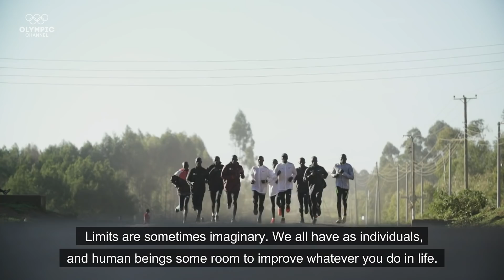Kipchoge's pursuit of a Sub-2-hour Marathon!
Eliud Kipchoge believes there is no such thing as human limitation, and that no human is limited in any way. Through hard work, staying dedicated to his training and the help of his coach - Eliud Kipchoge is striving to be the first human being to finish a marathon in under two hours.

Kipchoge's coach reveals all about their training regime, as they prepare to attempt this amazing feat at the INEOS 1:59 Challenge in Vienna. Watch it live on the Olympic Channel!